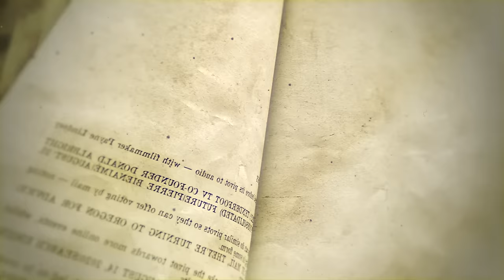Actor & Rapper Joey BadA$$ Reflects on Journey, NY Roots, ImpactMENtorship & Black Love | The Pivot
Actor & Rapper Joey BadA$$ reflects on his journey of Arts, NY roots, ImpactMENtorship & black love

Jo-Vaughn Virginie Scott known by his stage name as Joey Badass, has created a brand for himself as a musician, actor and philanthropist hoping to inspire young people not just of similar backgrounds and culture but everyone. Ryan, Channing and Fred sit with Joey in admiration of what he's accomplished at a young age and encouraged by his philosophy and approach to everyday life through his work and commitment to give back to younger people. Being fans of his work, the guys really hone in on his success and how for being so young, he has such an old wise soul.

A native of Brooklyn, Joey talks about how from a young age the NY greats Biggie and Jay Z were two of the men who had a strong influence on him and how trying to be extensions of their approach really shaped the artist he wanted to be. Believing that music is one the most powerful forces in the world next to love, Joey has intentionally wrote lyrics and created a style of music that can try to change people's perspective the other way and not glorify the streets and growing up in a way that holds young people of color back rather, he encourages them to break down the barriers and soar to new levels.

Through all the music, shows, performances Joey has been a part of, one of his most proud accomplishments is creating the ImpactMENtorship program for men of all color to have an opportunity to shadow and receive guidance from people who started with similar goals and aspirations as himself. Joey makes it clear, he may not care about a lot of things but he cares about what's important and what's ultimately affecting our children and next generation is extremely important to him.

In an open discussion about life, trials and tribulations, Joey reveals how he first turned down acting roles not to fall into a certain niche of only playing roles that glorify the streets, he explains why he felt he was ready to embark on his acting journey and how he embraced the role of Unique in Power Book III: Raising Kanan which elevated him to be considered one of the more respected in the industry.

Starting his career at a young age, Joey has had many experiences and  Being a father and empowering black love through his own relationship, he hopes to inspire other men and women of color to embrace the same. Dating actress, Serayah, Joey expands on their relationship in the public eye and how he's ok with it being out there to show his respect and appreciation for black love.

Ryan asks with all he's accomplished at such a young age, what's the end goal and Joey shares his hopes and how his biggest Pivot in life was about putting himself first and how that has changed his life forever in ways he can't even quantify with words. Premiere episodes of The Pivot release every Tuesday at 12pm ETeand special episodes release every Friday at 3:330pm est.